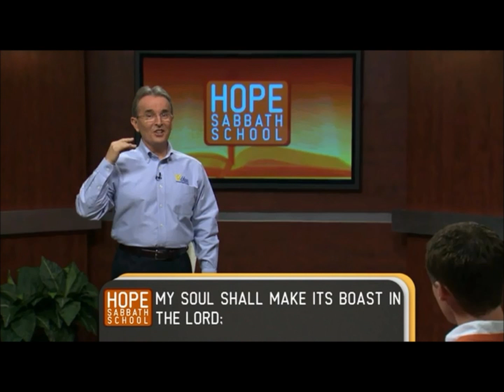I Will Bless The LORD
Hope Sabbath School Scripture Song for the 4th Quarter of 2012
Host: Pastor Derek Morris
Arranger: Sis. Bodil Morris